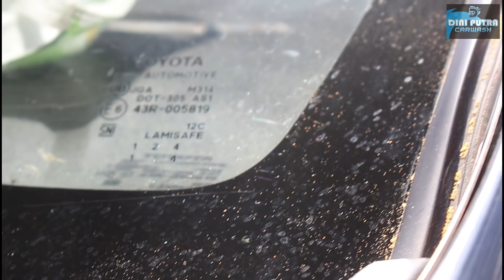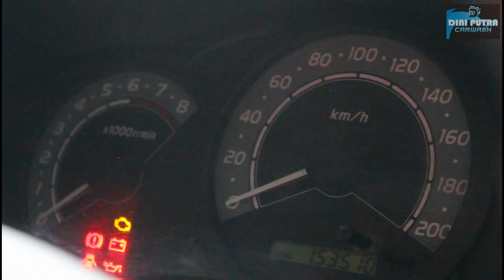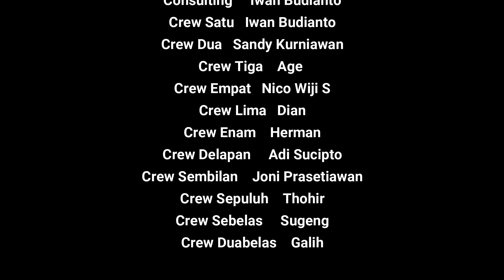Rela Keluar Pulau Demi Mobil Kesayangan | Salon mobil Toyota Kijang Innova| Madura-Kediri 169KM WOW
Dokumentasi Pengerjaan Salon Total Kijang Innova.
Menjadikan mobil dalam Keadaan maksimalnya lagi, Cat body kembali Kinclong dan Mulus Serta Membersihkan Interior Mobil secara Maksimal seperti Baru.

Terima kasih Bapak Ali yang sudah datang jauh-jauh dari Madura ke Kediri dan mempercayakan pengerjaannya kepada kami ,Semoga Anda Puas dengan Hasil yang Kami Berikan🙏🙏🙏

SPECIAL bulan ini GRATIS Fogging AC mobil Senilai Rp.350rb

KAMI MELAYANI:
      Coating
☑ Salon Mesin
☑ Cuci Jok